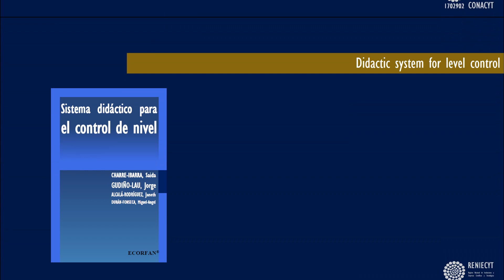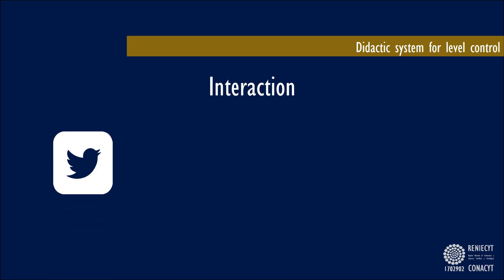Sistema didáctico para el control de nivel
CHARRE-IBARRA, Saida,
GUDIÑO-LAU, Jorge,
ALCALÁ-RODRÍGUEZ, Janeth,
and DURÁN-FONSECA, Miguel-Angel